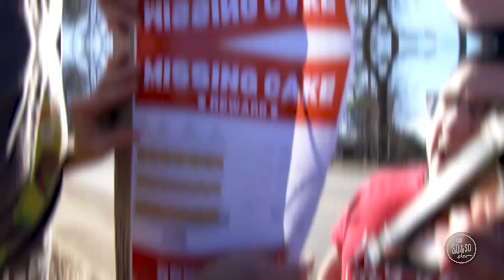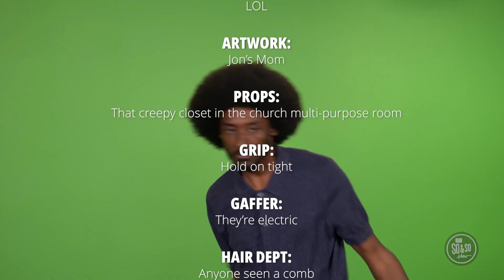GNKids SoAndSo June 2nd W1